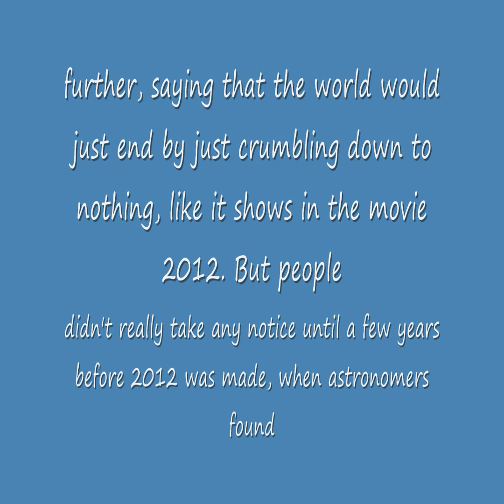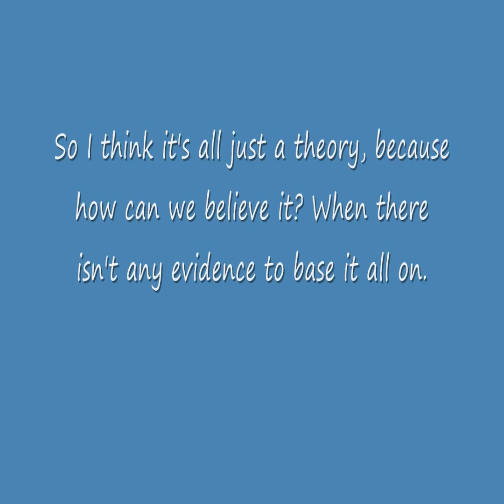2012 - Fact or Theory?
*THIS CAN BE VIEWED IN HD!*
This is my explanation of 2012 and I hope you like it! If you think any of the information is wrong I'm sorry but this is information I know and picked up along the way.
I will be doing another one of this and many more, mostly space-related.